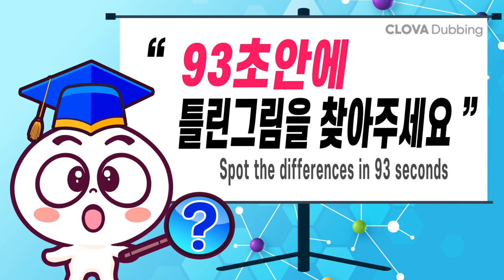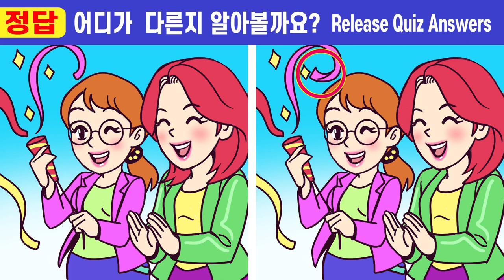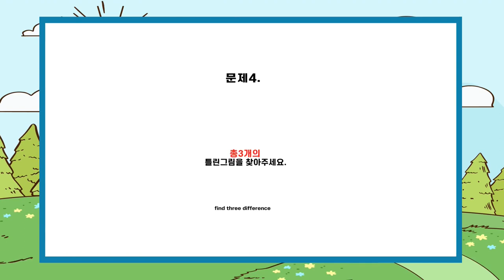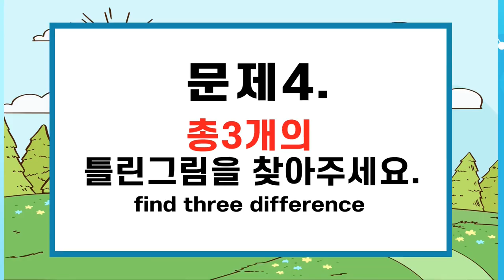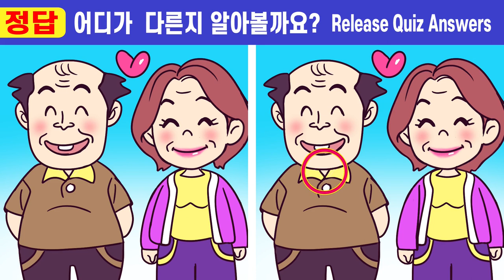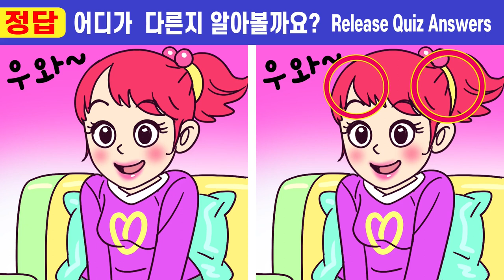✨다 찾으면 상위5% 집중력천재!ㅣ한개도 못 맞추면 집줄력심각ㅣ【틀린그림찾기/치매예방/두뇌운동/집중력테스트】 #307 십년묵은 남편 1화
00:00  인트로
00:19  게임1
02:01  게임1 정답 확인
02:14  게임2
03:57  게임2 정답 확인
04:10  게임3
05:52  게임3 정답 확인
06:05  게임4
07:47  게임4 정답 확인
08:01  게임5
09:43  게임5 정답 확인
10:00  최종 화면